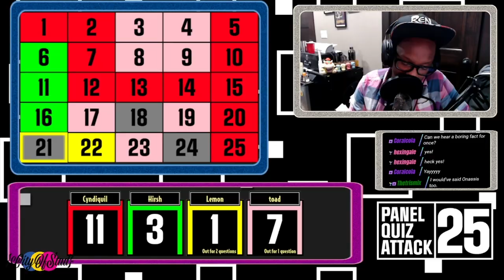Welcome to the Colorfunk Challenge League! - Video Game Challenge Series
The Colorfunk Challenge League is a video game challenge series involving a handful of lovely streamers and three monthly gaming challenges.

For now, if you'd like to keep track of the action, feel free to join my Discord, where I have a section specifically cut out for the CFCL (and it's the only place to chat at the moment)

The Colorfunk Cast summarizing December's Verse will go up near the end of the month! In the mean time, please check out everyone who's signed up to compete!

More to come as I continue to work on all this~!